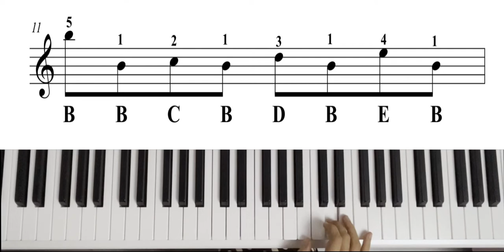Passacaglia - Handel/Halvorsen - Easy Piano Tutorial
Beginner Piano Songbook